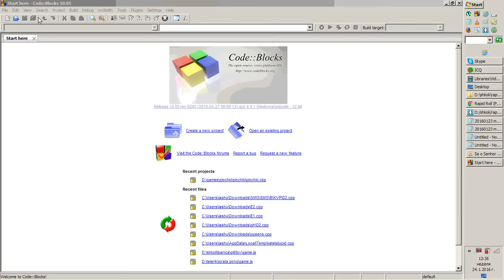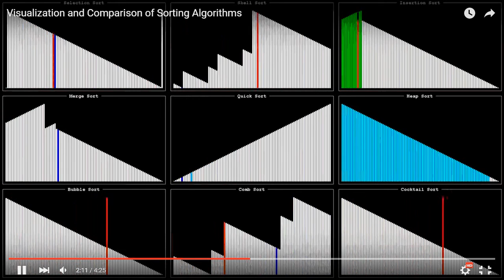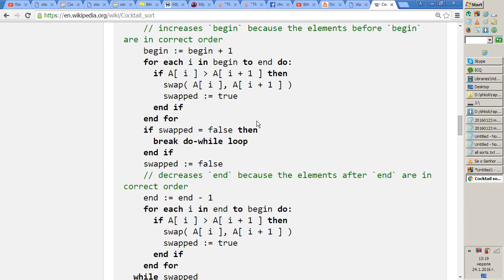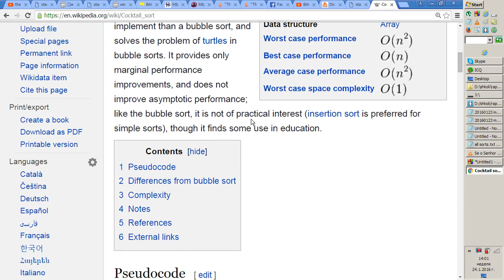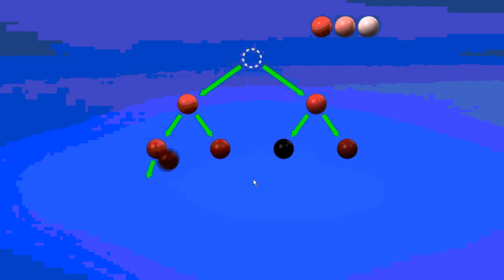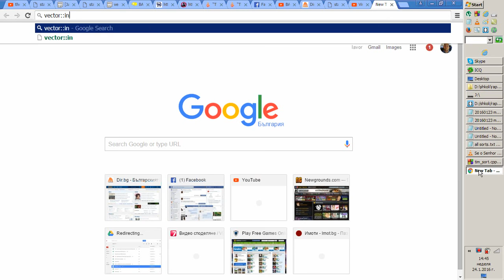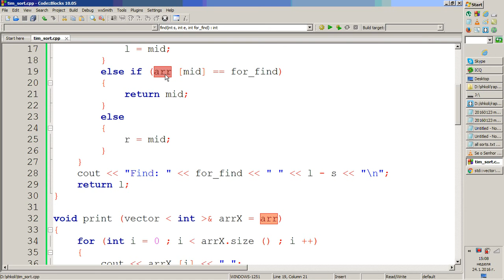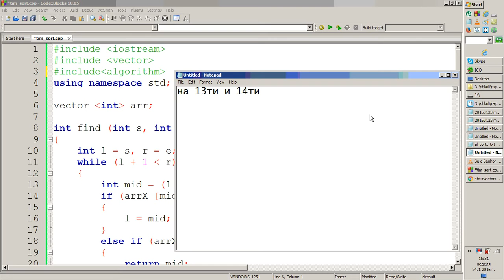20160124 algo sortirane